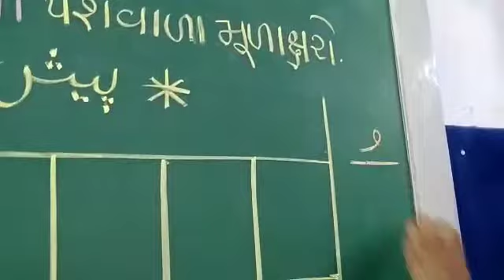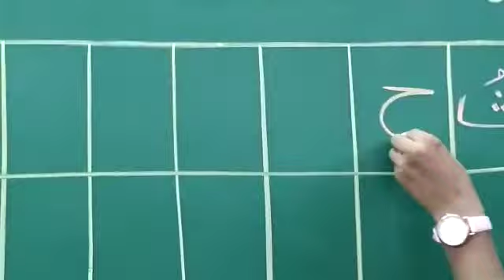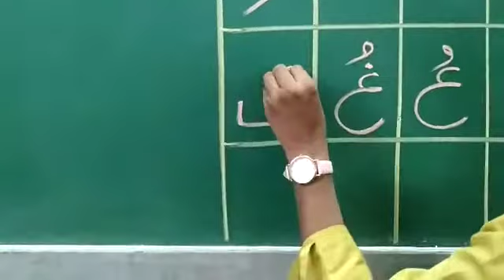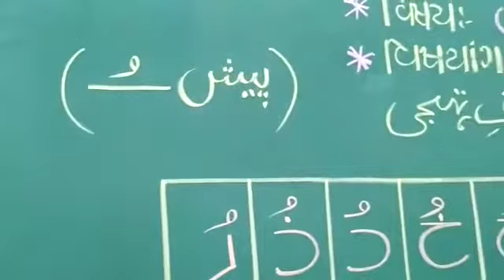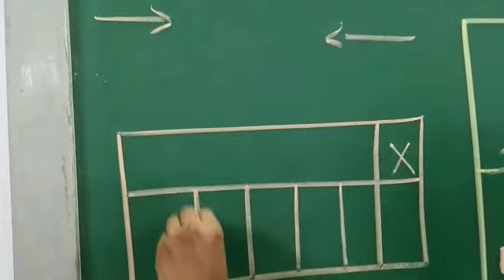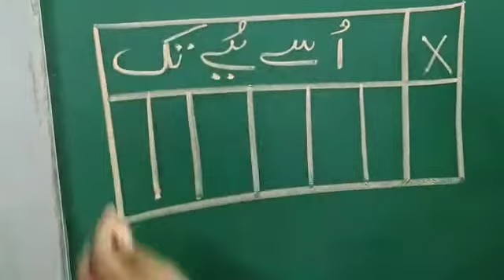JKMBPS ધોરણ:૧ અરબી પેશવાળા મૂળાક્ષરો.